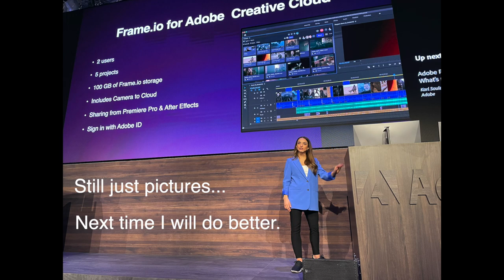Day in the life at a product conference! | Vlog | NAB 2022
One of the less talked about aspects of product management is attending conferences where you get to talk to customers, show off your product, answer questions, and sometimes even present!

It's something I have had to do 4-5 times in my product career now, so I figured I would share with you what the experience is like. Hope you enjoy!

Check out Exponent which will give you all the prep you need in order to land your first PM role!

My product book recommendations:
Cracking the PM Career Ladder
Cracking the PM Interview
Inspired by Marty Cagan
The Mom Test

NAB2022 dayinthelife productmanager day in the life of a product manager nab 2022